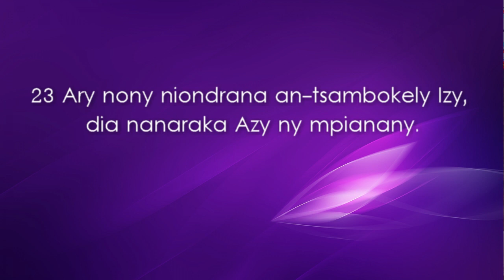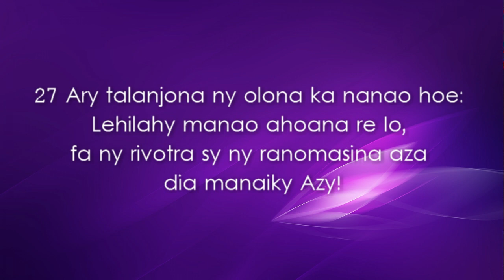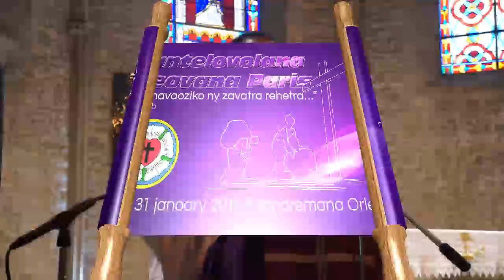Toriteny Matio 8:23-27 Pastora Eddy I3VJAN2016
I3V 30-31 JAN 2016

Toriteny Matio 8:23-27 nandritra ny Isantelovolan'ny Fileovana PARIS, noraisin'ny Fitandremana Orléans.
Pastora Eddy, Mpitondra Fitandremana Limoges